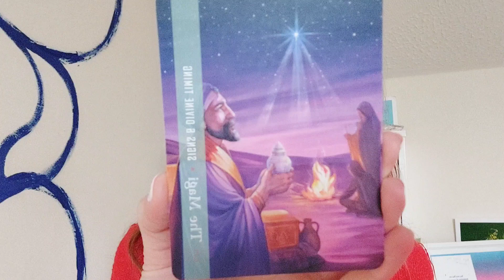Pleiadians - Instant Manifestation, Jumping timelines 💞✨️